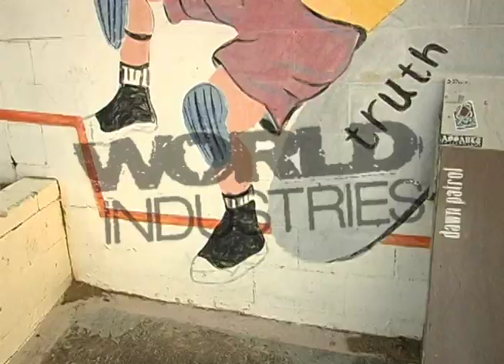King of the Groms Kona Friday Mini Ramp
King of the Groms Kona 2012 friday mini ramp